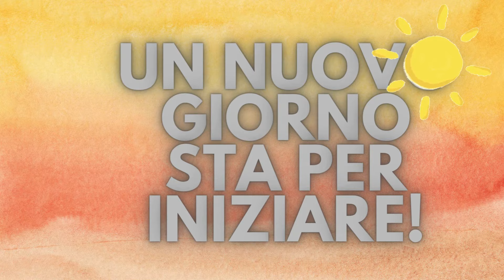Gambe & Addominali 💣💣 365 giorni di Movimento & Benessere con Marta Fovana - Day 155